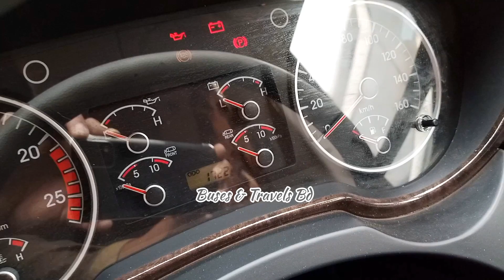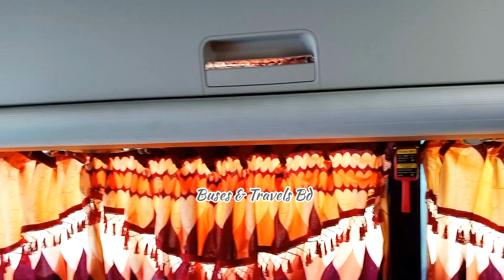সেঁজুতি ট্রাভেলস(Brand New Hyundai) Business Class Hyundai Ac Couch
Route -Dhaka Chittagong - Cox's Bazar ✔️⭕

Business Class Ac Couch✔️ ⭕

সিট পজিশন ১/২✔️⭕

সিট সংখ্যা ২৮✔️⭕